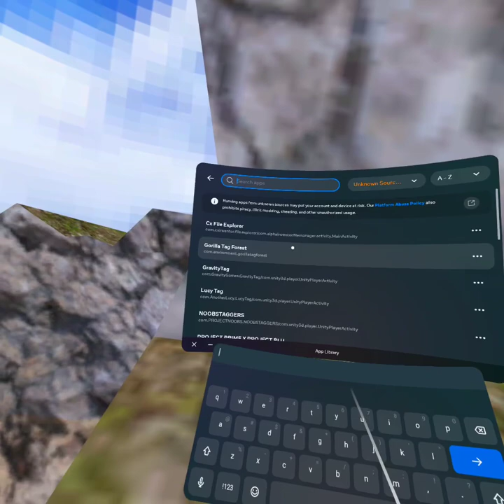Mod menu review (project stretcher)